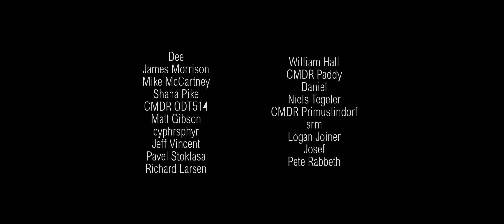3304 Elite Dangerous - Chapter 4 Details Incoming, Guardian Unlocks Reduction, Expeditions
Details on Chapter Four are being revealed soon and Guardian Unlock Requirements are being reduced.